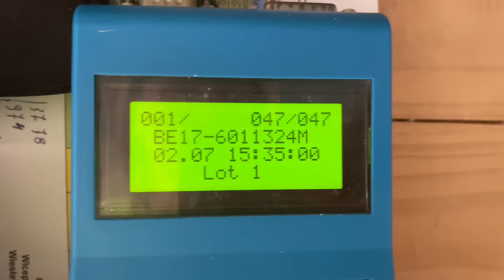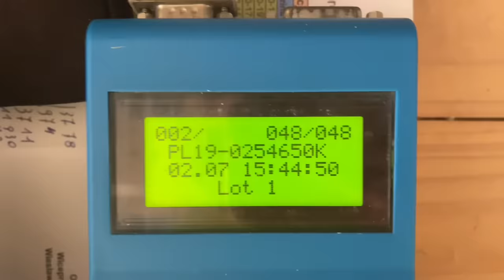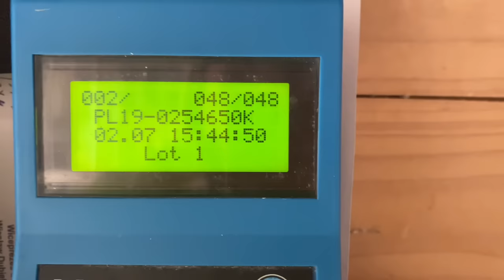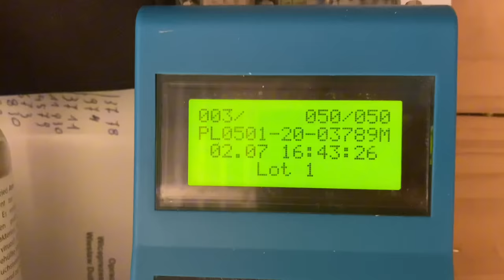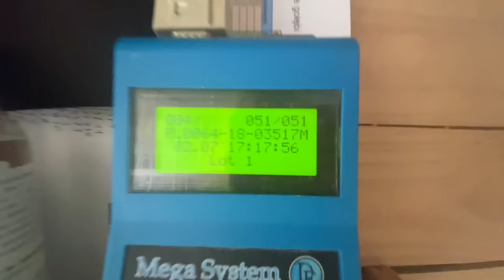VLOG 125 🕊️Bruksela 970 km - nasz debiut 💪🕊️🔥